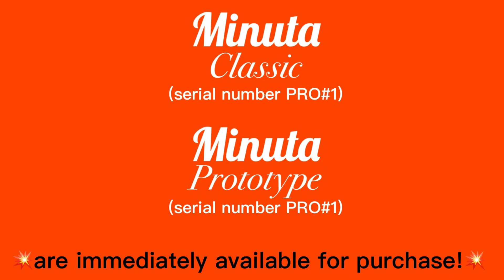NEW MINUTA 2024 by STRANGERS MODS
NEW MINUTA (2024)
by STRANGERS MODS

🔥2 devices immediately available for purchase🔥
ALL THE INFORMATION ONLY IN PM